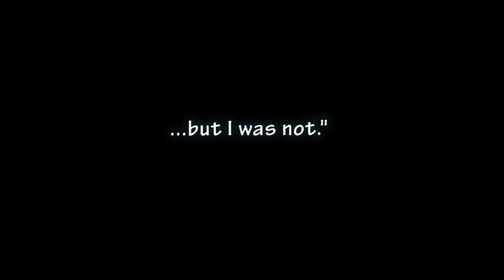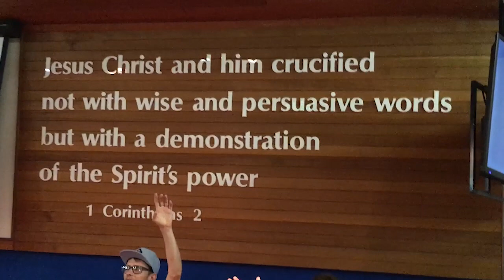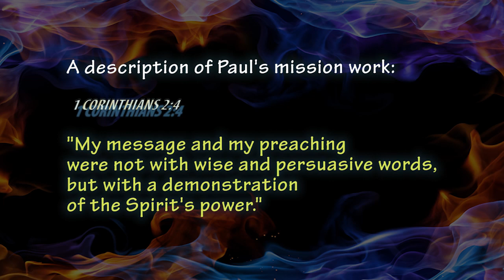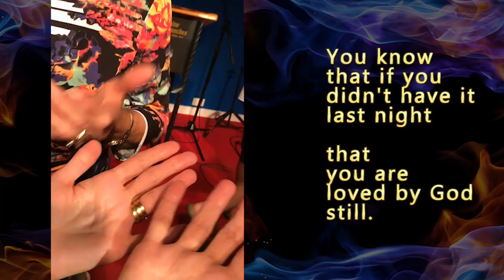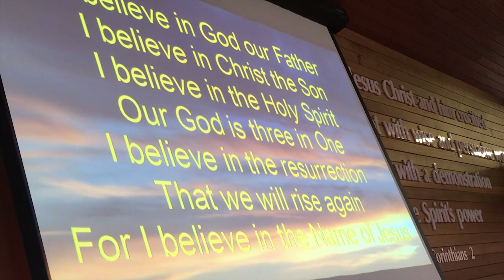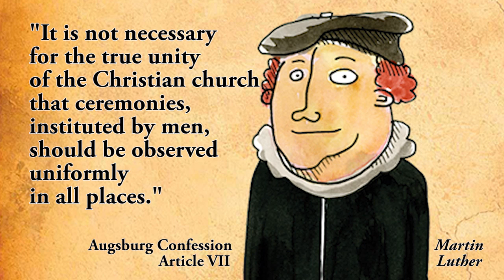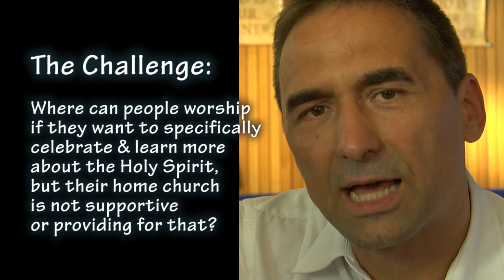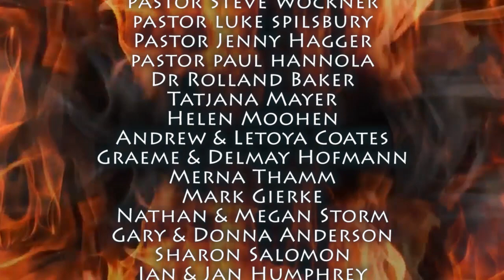Greatly Surprised (Documentary of Lutheran Renewal Australia)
Greatly Surprised (Documentary of Lutheran Renewal Australia), directed and edited by Steve Gollash, 2017.

This DVD is for anyone that loves "God stories".